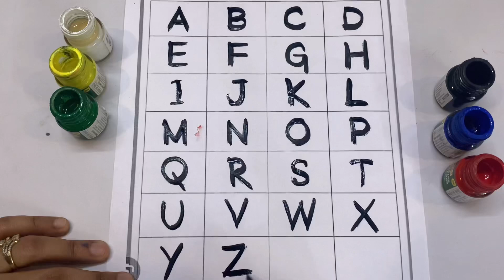ABC Alphabet Song for kids! A for apple B for Ball, C for Cat...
This video teaches children the English alphabet by showing the letter, a word that starts with that letter, and a picture to match the word. For example, for the letter A, there is an apple and an ant. The video features 26 letters.
In this video, I'm going to teach you the English Alphabets, from A-Z. You'll also learn how to pronounce them or read them aloud. You'll learn about the letter A for apple, B for ball, C for Cat and so on.
In this video, you will learn how to recognize the alphabet letters with their sounds. Learn English alphabet letters A to Z.
Learn to write in English with this ABC Alphabet song for kids. Each letter is sung in a different tune and the lyrics form a simple sentence each time. This way, English alphabet song for kids will help in teaching children how to read and write in English with ease.
Learn Alphabets and sounds one by one with this interesting, interactive and creative alphabet song. This Alphabet song is specially designed for preschoolers and kids to learn English alphabets, letter sounds, words and letter combinations.

a for apple
abcdefg
English alphabet
abcd cartoon
a for apple bi for boy
alphabet songs
a for apple a for ant
nursery rhymes
abcd rhymes
abcd alphabet
abcd

abcd varnamala
abcd varnamala
english varnamala
english alphabet
A for apple
kids alphabet
alphabet for kids
abc song
a for apple b for ball c for
alphabet song
apple apple
abcd abcd